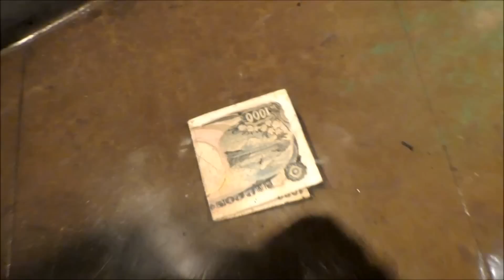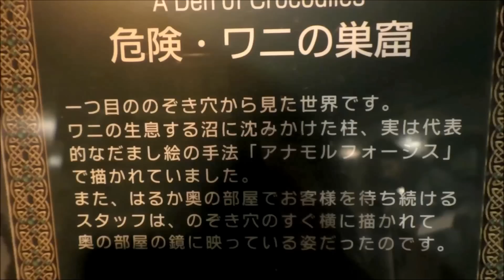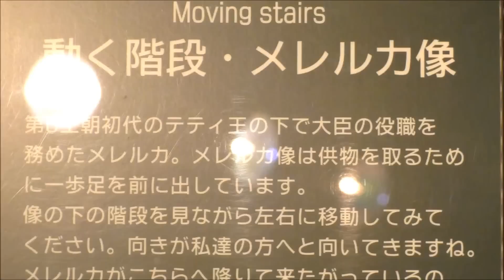★「ミイラ出た～！」in 高尾山トリックアート美術館１★Trick Art Museum 1★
高尾山にあるトリックアート美術館に遊びに行きました♪
エジプトの遺跡やファラオの自然公園がテーマの美術館♪
ミイラが出たり、ワニに食べられそうになったり・・・
旅行気分で楽しめました♪